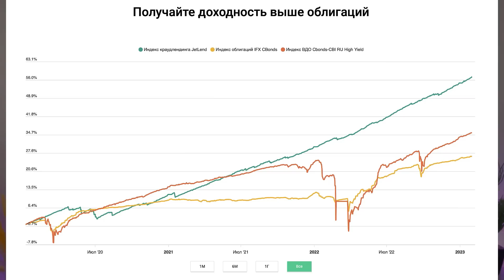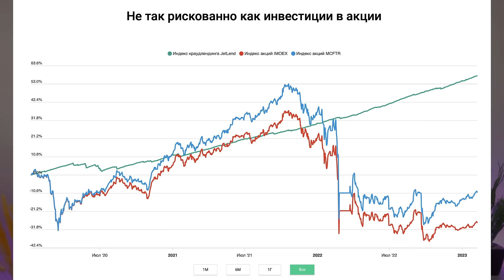Почему рубль падает, неликвид стреляет, а офис Сбера подожгли / Новости финансов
Доллар сегодня пробил отметку в 73 рубля. Падение рубля не удивляет. России ограничивают экспорт нефти и газа. Акции Сбера сегодня отрастают на 1%. Тот самый процент, который потеряли вчера на новостях о “добровольных взносах” крупного бизнеса в бюджет. Житель Подмосковья попался на уловку злоумышленника и поджёг местный офис Сбербанка. Легендарная LocalBitcoins закрывается, так как не выдержала медвежий тренд на рынке криптовалют. Обсуждаем эти и другие новости из мира экономики и финансов в дайджесте InvestFuture.

Таймкоды из видео:
00:00 Банки начали предлагать вклады в дирхамах ОАЭ
03:23 Доллар пробил отметку в 73 рубля
08:18 Неликвид снова стреляет
10:50 Сбер показал хорошую прибыль
13:07 Россиянин поджег офис Сбера
14:54 Криптотрейдеру дали 2 года условно
16:338 LocalBitcoins закрывается

Рекламодатель: ООО «ДжетЛенд», ИНН 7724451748
Pb3XmBtzswHboN56EMdGmXotc8VCaENqrVYLyDg